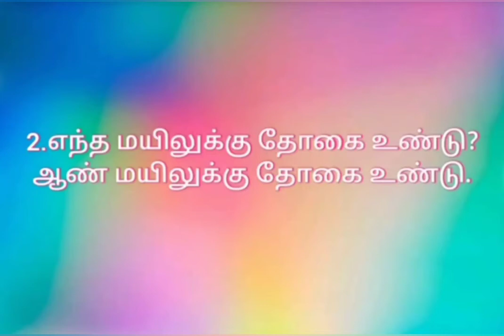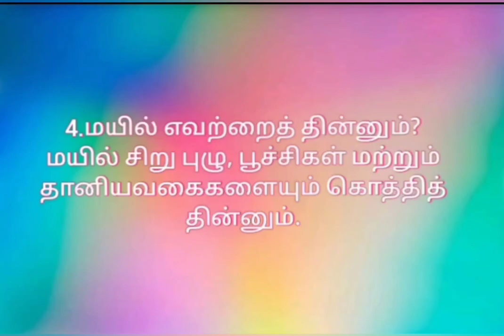மயில் (உரைநடை) Part-1